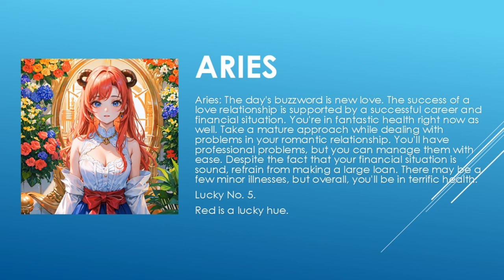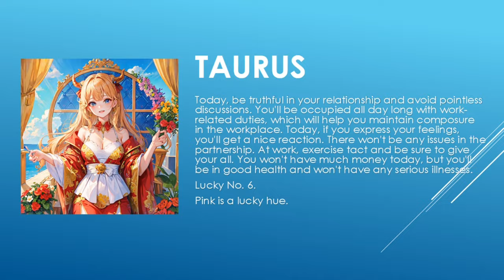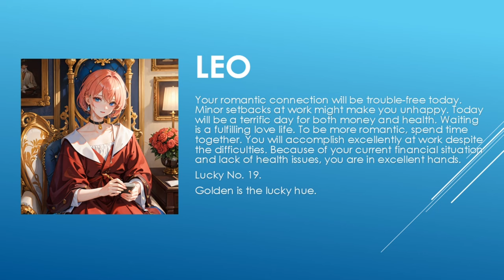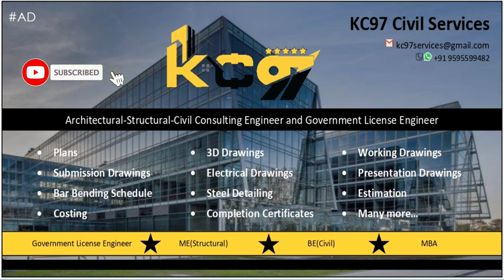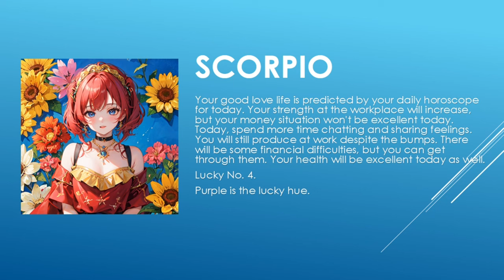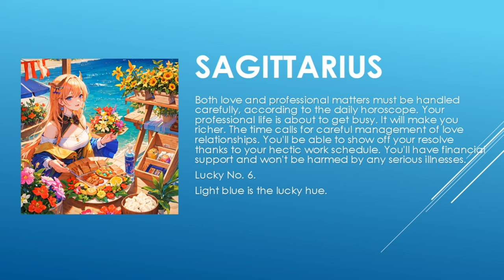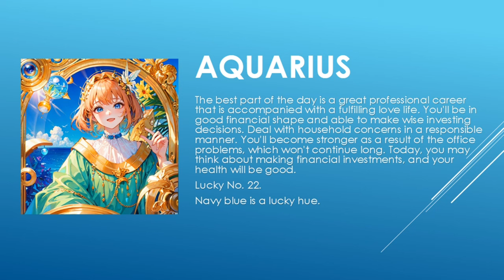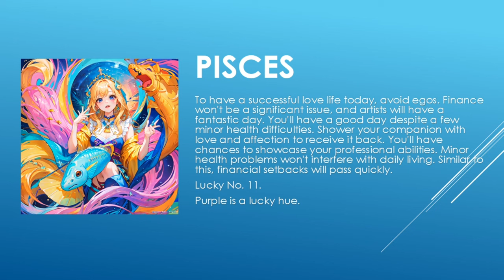Today's Horoscope | 29th June 2023 | Daily Horoscope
horoscope 2023
horoscope official
horoscope scorpio
horoscope tamil
horoscope cancer 2023
horoscope cancer
horoscope march 2023
horoscope aquarius
horoscope for today scorpio
horoscope 2022
gemini horoscope
horoscope
horoscope for today
libra horoscope
aries horoscope
cancer horoscope
aries weekly horoscope
aquarius horoscope
scorpio horoscope
virgo horoscope
daily horoscope
pisces horoscope
capricorn horoscope
horoscope signs
taurus weekly horoscope
weekly horoscope
monthly horoscope
horoscope leo
kc97horoscope
zodiac signs